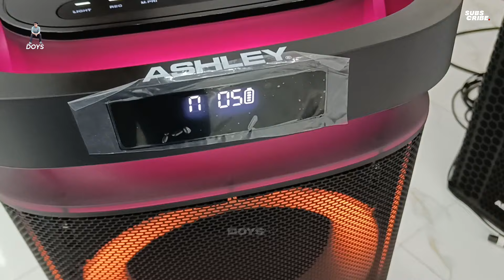2025 TEMBUS 300 JOB⁉️ SEJARAH BARU SATU RT BAWA 2 TEAM 🔥TUTUR BABAL PASURUAN - PERDANA TEAM 4 KE TA.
Ready 🙏

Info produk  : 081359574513